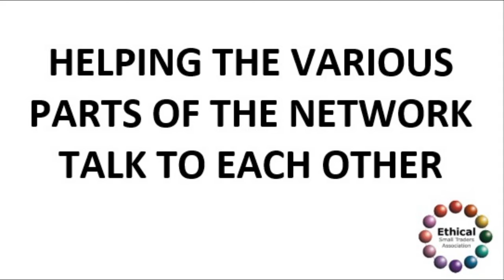HELPING NETWORK PARTS TALK TO EACH OTHER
Facilitating communication within the Network.